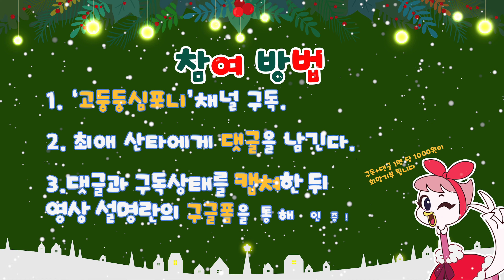고둥둥심포니 크리스마스 기부 이벤트🎅 구독+댓글 달GO! 기부하GO!💌 선물받GO!🎁 / [내 최애는 ㅇㅇ산타!]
안녕! 친구들!

🎅 해피 메리 크리스마스 🎅
고둥둥심포니 캐릭터들이 산타가 되어 돌아왔습니다😍☃

첫 번째, 유튜브 '고둥둥심포니' 채널을 구독하고 이벤트 영상의 댓글 창에
'내 최애는  ㅇㅇ산타!' 라고 댓글을 달면
고둥둥 심포니에서 댓글 당 1000원이 도움이 필요한 곳에 기부합니다!

구독 누르고 + 영상에 댓글 달고 구글 폼에 인증하면 기부 참여 완료!

두 번째, [고둥둥, 늘온, 린사] (키워드 3중 택일)
키워드로  N행시 댓글 달면 추첨 확률 업업업🔺🔺🔺 ❗❗❗

푸짐한 선물이 기다리고 있어요! 🎁

자세한 방법은 아래를 참고해주세요!

② 고둥둥심포니 채널 구독 중인 화면을 캡쳐하기!

③ 영상의 댓글란에 내가 제일 좋아하는 산타에게 소원 빌기!
(ex. 내 최애는 고둥둥산타! 고둥둥산타야 내 소원을 들어줘💖)

④ 고둥둥, 늘온, 린사 중 하나로 N행시 댓글 달기!
(ex. 린 : 린사야 /  사 : 사랑해💛 )

📅 이벤트 기간 📅
12월 12일(월) ~ 12월 30일(금)

🎁 경품 🎁
- BBQ 황금올리브치킨+콜라1.5L 기프티콘(20명)
- 배스킨라빈스 파인트 기프티콘(20명)
- 스타벅스 아메리카노 기프티콘(10명)

🎊 당첨자 발표 🎊
1월 11일(수)
고둥둥심포니 인스타그램 과
네이버 블로그 에서 발표

📌 이벤트 참고 사항 📌
※ 당첨자 발표일 기준 구독 취소 시 당첨이 취소될 수 있습니다.
※ 개인정보 이용에 동의하셔야 경품 발송이 가능합니다.